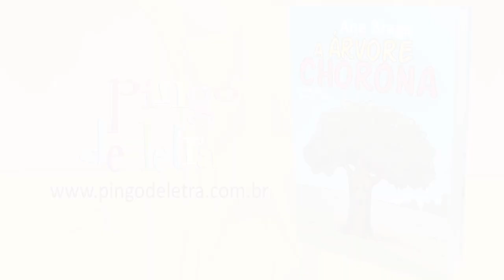Book trailer do livro A ÁRVORE CHORONA, de Ane Braga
A TV LIVRO apresenta o Book Trailer do livro A ÁRVORE CHORONA, de Ane Braga , à venda pelas Livrarias Scortecci Livraria do Mercado, Amazon, Martins Fontes Paulista, Magalu e Estante Virtual.